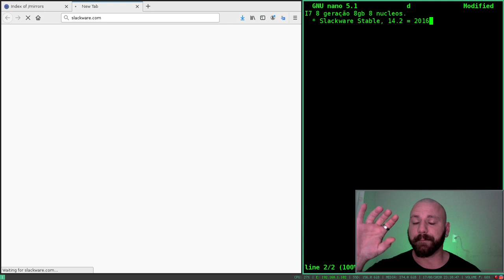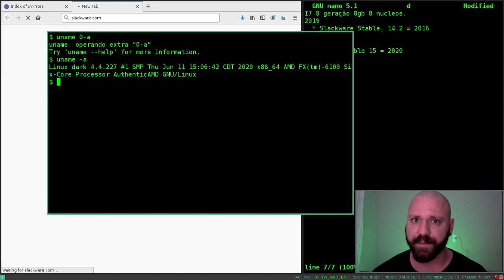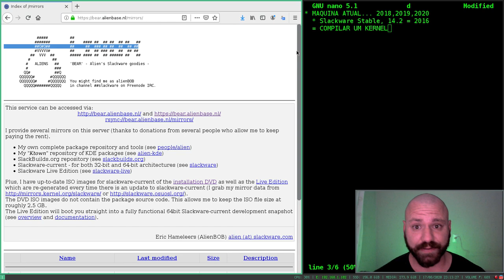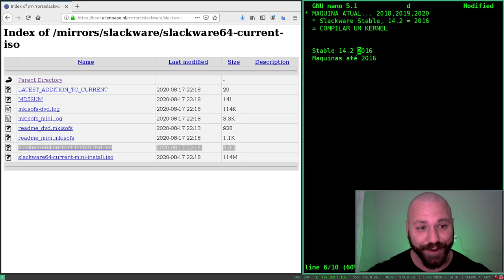Slackware em Máquinas novas!